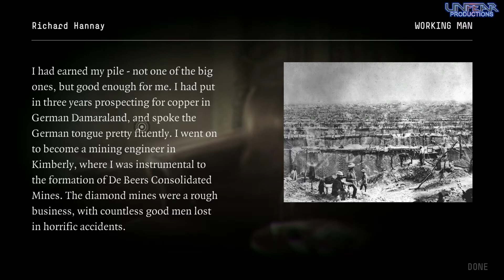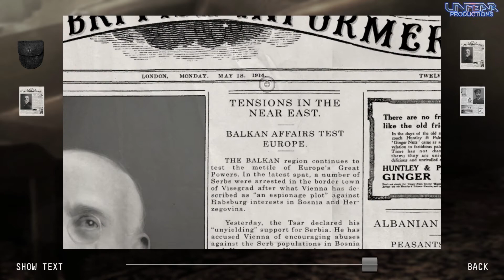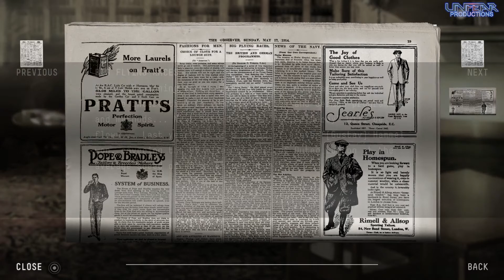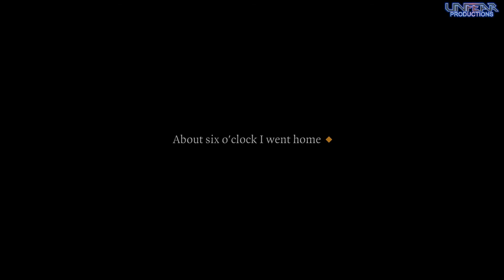The 39 Steps Gameplay FullHD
Prepare to experience the original man-on-the-run thriller in a completely new way. Be transported back to 1914 London, where Richard Hannay finds himself framed for a murder he didn't commit. Now he must escape the Capital and stay alive long enough to solve the riddle of The 39 Steps. There are secrets to be discovered, locations to be explored and - above all - an incredible tale to be told in this ground-breaking interactive novel.

8 different storytelling mechanics, 25 collectible items and 16 awards to be unlocked.

Operating System(s): Windows® XP/Vista/7™
CPU: 2.0 GHz
RAM: 1.0 GB
Video: 512MB GPU
Hard Drive: 2.0 GB free
DRM: None/Free